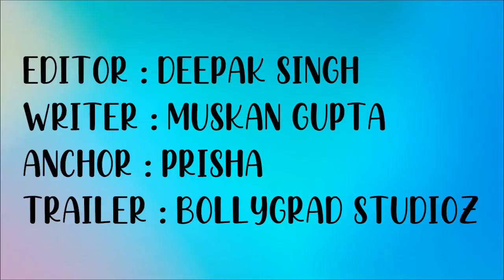FAST AND FURIOUS 9 INTERESTING FACTS | Vin Diesel, Michelle Rodriguez,Tyrese Gibson, Chris Ludacris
Kitne paise kamaye hai Fast and Furious saga ne? Kya hogi Fast and furious ke 9th chapter ki story? Kya yeh film hogi Fast and Furious franchise ki last movie?

F9 (alternatively known as Fast & Furious 9) is an upcoming American action film directed by Justin Lin and written by Daniel Casey. A sequel to 2017's The Fate of the Furious, it will be the ninth main installment in the Fast & Furious franchise and the tenth full-length film released overall.

Cast: Vin Diesel, Michelle Rodriguez, Tyrese Gibson, Chris “Ludacris” Bridges, John Cena, Jordana Brewster, Nathalie Emmanuel, Sung Kang, with Helen Mirren and Charlize Theron
Director: Justin Lin
Written by: Dan Casey
Based on Characters Created by: Gary Scott Thompson
Producers: Neal H. Moritz, Vin Diesel, Jeff Kirschenbaum, Joe Roth, Justin Lin, Clayton Townsend, Samantha Vincent

F9 sees the return of Justin Lin as director, who helmed the third, fourth, fifth and sixth chapters of the series when it transformed into a global blockbuster. The action hurtles around the globe—from London to Tokyo, from Central America to Edinburgh, and from a secret bunker in Azerbaijan to the teeming streets of Tblisi. Along the way, old friends will be resurrected, old foes will return, history will be rewritten, and the true meaning of family will be tested like never before.

The film stars returning cast members Michelle Rodriguez, Tyrese Gibson, Chris “Ludacris” Bridges, Jordana Brewster, Nathalie Emmanuel and Sung Kang, with Oscar® winner Helen Mirren and Oscar® winner Charlize Theron. F9 also features Grammy-winning superstar Cardi B as new franchise character Leysa, a woman with a connection to Dom’s past, and a cameo by Reggaeton sensation Ozuna.

Editor : Deepak Singh
Writer : Upasana pandey